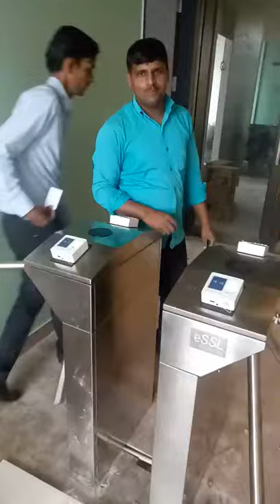eSSL Turnstile @ A3Logic, Jaipur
eSSL Provides Best Solution For Your Busiess

Time & Attendance Devices,  Canteen Management, Guard Patrol System ,Turnstile, Flap Barrier, Parking Barrier, Swing Barrier, Metal Detector, Baggage Scanner, Access Controller, Multi Door Controller
Elevator Controller, Visitor Management, Smart Lock, Fingerprint Lock
Hotel Lock, Face Lock, EM Lock